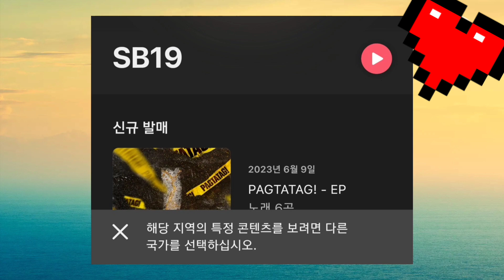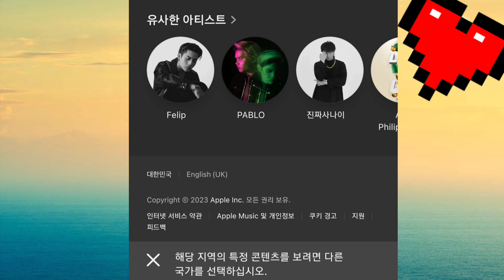SB19 Songs ENTER in APPLE MUSIC Korean Playlist!